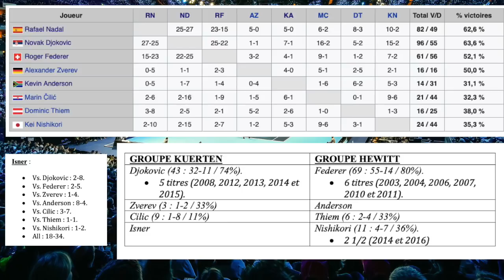DJOKOVIC POUR FINIR EN BEAUTÉ, FEDERER EN OUTSIDER | Preview ATP Finals 2018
Retour sur le tirage au sort des ATP Finals 2018 où Novak Djokovic se retrouve avec Alexander Zverev, Marin Cilic et John Isner alors que Roger Federer, lui, se retrouve avec Kevin Anderson, Dominic Thiem et Kei Nishikori ! Alors qui va s'imposer ?